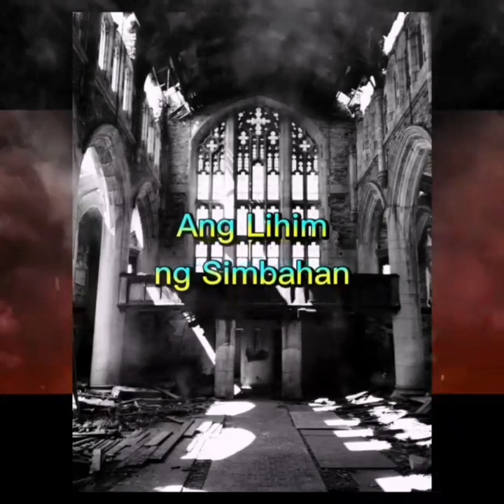Ang Misteryo sa Simbahan 2|Tagalog Horror Story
Ang simbahan ang ating tahanan. Paano kung may iba pang elementong naninirahan dun bukod sa nilalang na kagaya natin. Matatakot kaba?